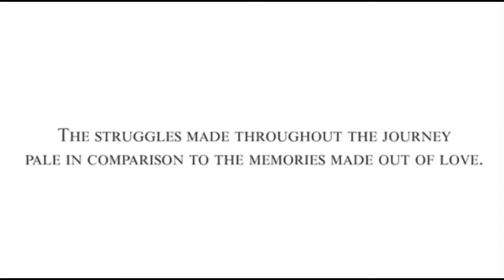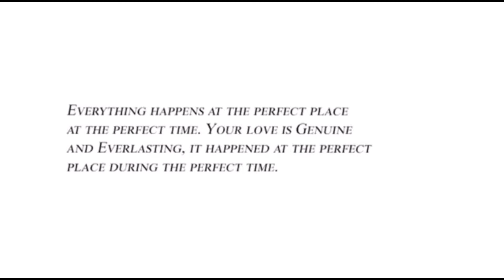JOY & MIGUEL: 25 YEARS OF LOVE & COMPASSION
Here’s the video snippet of their wedding on August 10, 1996 and the SDE (Same Day Edit) of their silver wedding last December 23, 2021. Truly, theirs is a beautiful journey of love and compassion in the past 25 years.

Cheers to more years and beyond! Congratulations again Ate Joy & Kuya Miguel! 💕